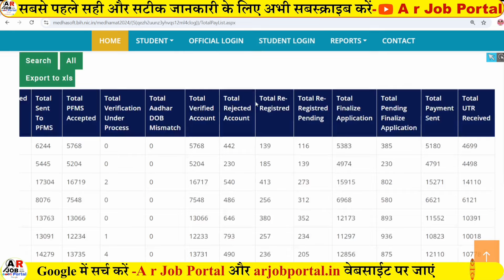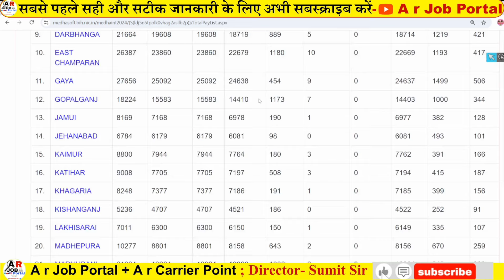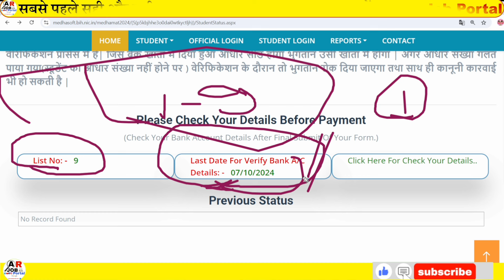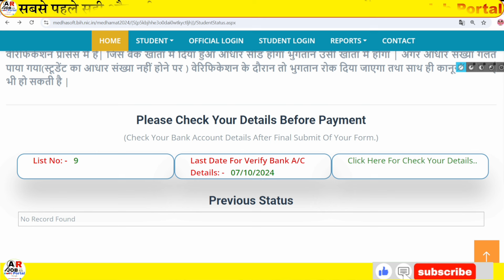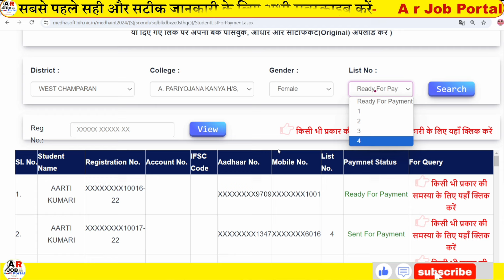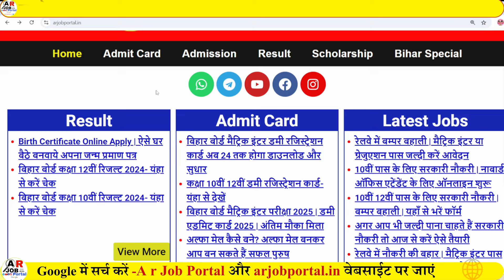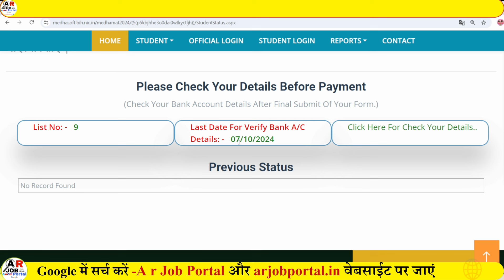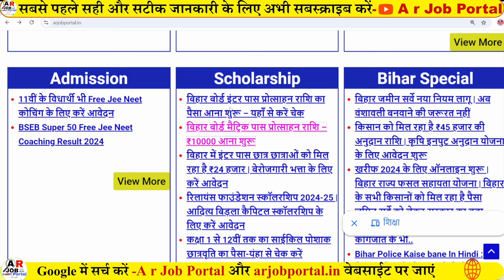Bihar board matric inter pass protsahan rashi 2024 | 10th 12th pass protsahan rashi paisa kab aayega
📢 बिहार बोर्ड मैट्रिक इंटर पास प्रोत्साहन राशि 2024
✅ बिहार बोर्ड मैट्रिक प्रोत्साहन राशि 2024 का पैसा कब आयेगा
✅ बिहार बोर्ड इंटर प्रोत्साहन राशि 2024 का पैसा कब आयेगा
⏩ 10वीं पास ₹10,000 कब आयेगा
⏩ 12वीं पास ₹25,000 कब आयेगा

A r job portal
A r carrier point
Sumit sir
10वीं पास ₹10000 कब आयेगा
12वीं पास ₹25000 कब आयेगा
Bihar board matric inter pass protsahan rashi 2024
Bseb matric pass protsahan rashi 2024 ka paisa kab aayega
Bseb inter pass protsahan rashi 2024 ka paisa kab aayega
10th pass scholarship ka paisa kab tak milega
12th pass scholarship ka paisa kab tak milega